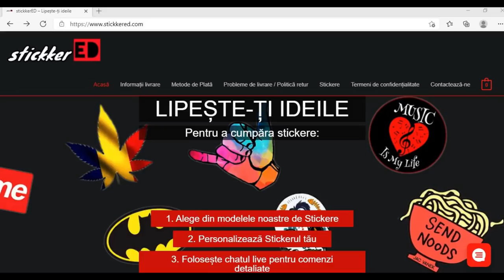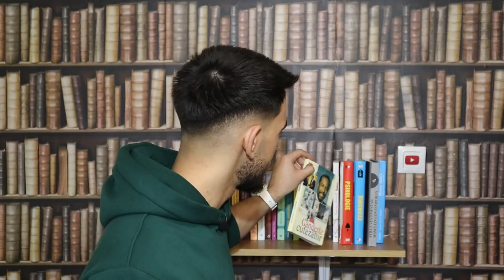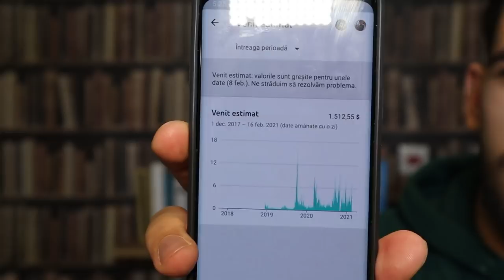Câți BANI Fac Din YOUTUBE?